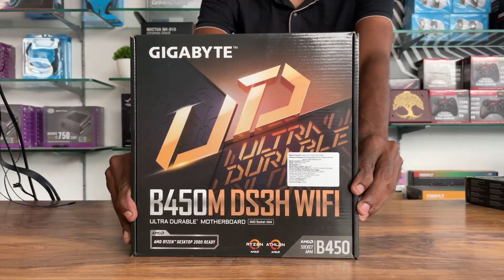AMD RYZEN Gaming & Editing PC Build Under 60K | PC Build Video in Tamil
Our Latest PC Build for Gaming & Editing under 60K Budget.

Specs:
RAM: CORSAIR 3200MHz 16GB DDR4
Graphics Card: ASUS DUAL GTX 1650 OC 4GB GDDR5
SSD: WD BLUE 250GB NVME M.2
Case: CHIPTRONEX MX5 RGB
SMPS: COOLERMASTER MWE450 80+ BRONZE

We are Shipping Desktop PC all over Tamilnadu with 100% Insurance Coverage.
Don’t Worry about PC Shipping, We have Trained Professional’s to Pack & Ship the PC Safely across anywhere inside Tamilnadu.

Shop Address :
WAYMARK - The Computer Store
219, A1 Ground Floor, Mathura Towers,,
9th Street, Gandhipuram,